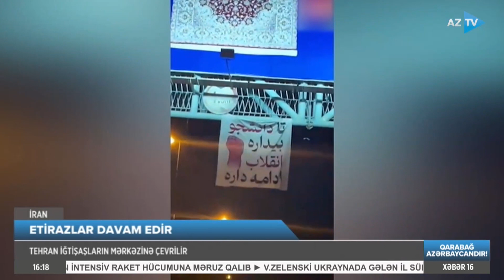İranda hökumət qüvvələri etirazçılara divan tutur: edam olunanların sayı artır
İRANDA HÖKUMƏT QÜVVƏLƏRİ ETİRAZÇILARA DİVAN TUTUR